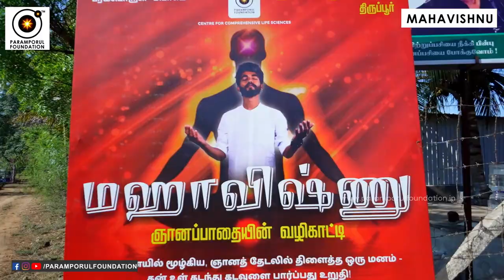Kundalini Awakening Spiritual Rituals for Free Tirupur Direct Class Yogis | Space Travel Experience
NAME : PARAMPORUL FOUNDATION
AC NO : 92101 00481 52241
IFSC: UTIB0000210
SAVINGS TRUST AC
AXIS BANK